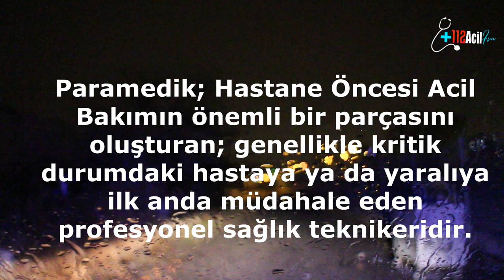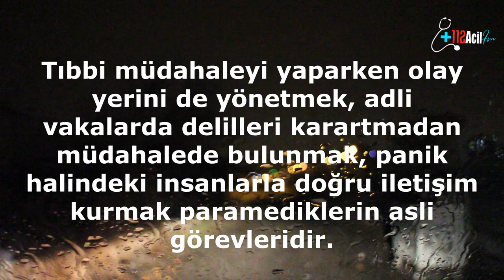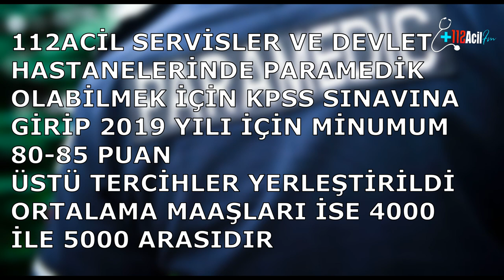Paramedik Kimdir ? Paramedik Nasıl Olunur ? Paramedik Olma Şartları ? Herkes Paramedik Olabilir mi?